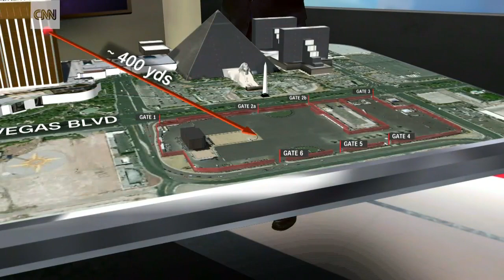Shooter's angle prevented people from escaping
CNN's Tom Foreman looks at why the Las Vegas shooting was so deadly.